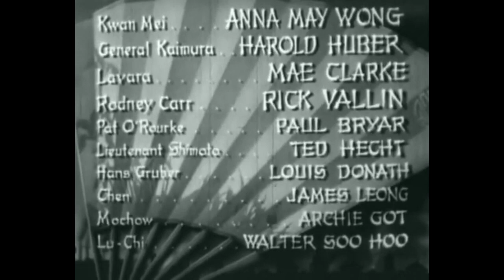Lady from Chungking 1942 Spy Thriller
In World War II, Chinese guerrillas fight against the occupying Japanese forces. A young woman is the secret leader of the villagers, who plot to rescue two downed Flying Tigers pilots who are currently in the custody of the Japanese. The rescue mission takes on even more importance with the arrival of a Japanese general, which signals a major offensive taking place in the area.
Cast
Anna May Wong – Kwan Mei[1]
Harold Huber – General Kaimura
Mae Clarke – Lavara
Rick Vallin – Rodney Carr
Paul Bryar – Pat O'Rourke
Ted Hecht – Lieutenant Shimoto
Ludwig Donath – Hans Gruber
James B. Leong – Chen